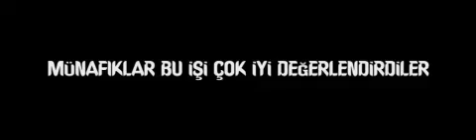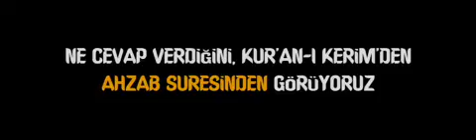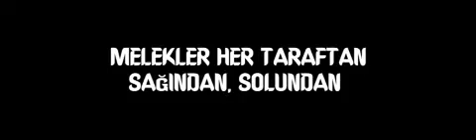Zalimler icin yasasin Cehennem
Foto Bilal